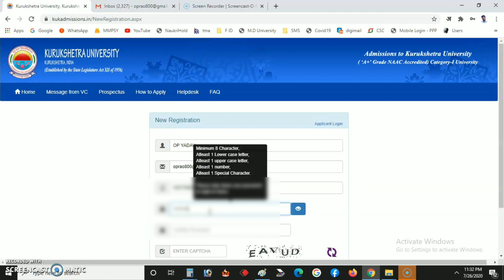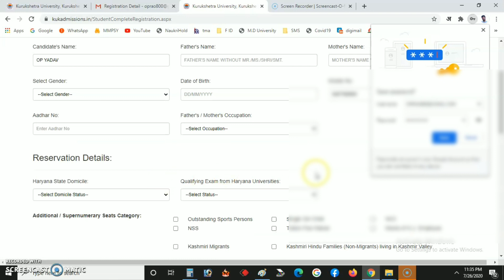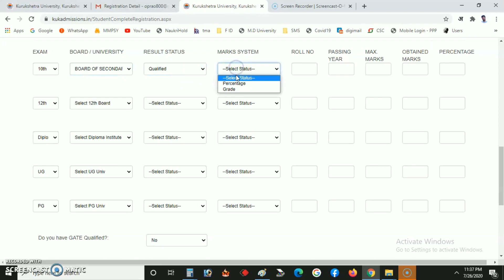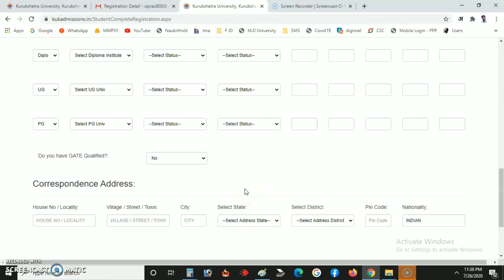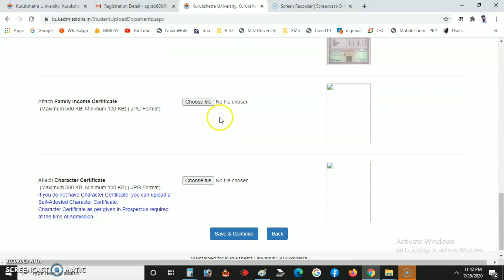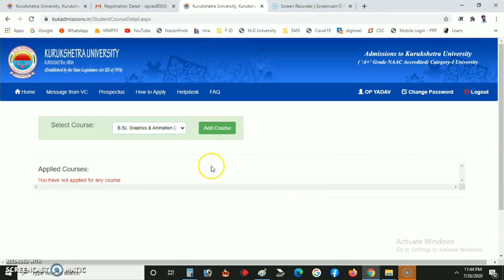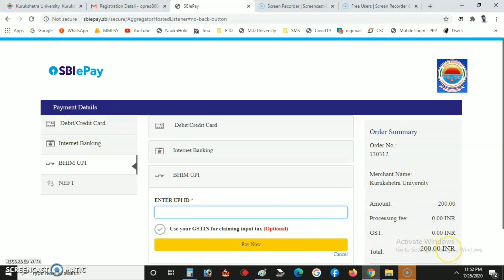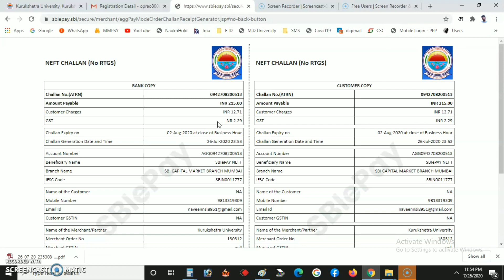KUK UNIVERSITY ADMISSION FORM ONLINE 2020# KUK BA BSC BCOM MA MSC Admission form Online Step by Step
UG/PG Re-Appear छात्रों को प्रमोट करने के बाद कितने Marks मिलेंगे # पुरी जानकारी Step by Step #